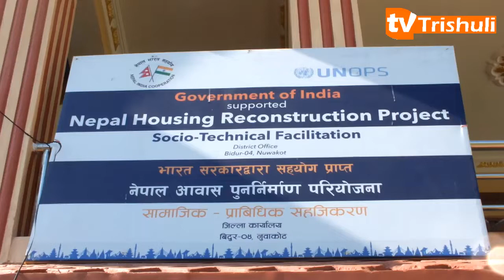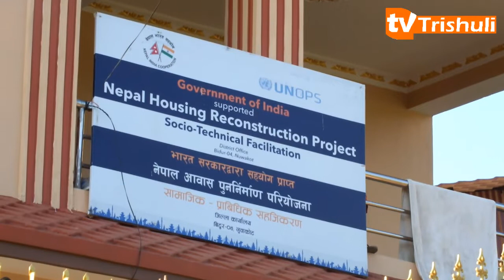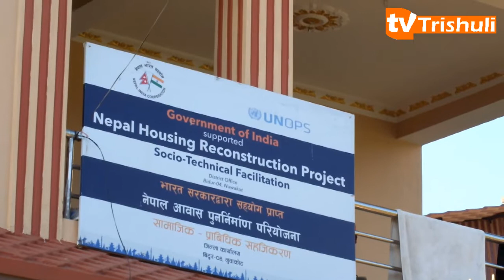भुकम्प प्रभाबितका लागी सञ्चालन भएको भारतिय परियोजनामा काण्डै काण्ड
भुकम्प प्रभाबितका लागी सञ्चालन भएको भारतिय परियोजनामा काण्डै काण्ड, समाचार शंकलनका लागी गएका पत्रकार माथी दुब्यबहार ।
भारतिय दुताबासको सहयोगमा भुकम्प प्रभाबित नागरिकहरुलाई सघाउन नुवाकोट आएको आबास पुनःनिर्माण परियोजनामा स्वेच्छाचारी बढेको छ ।